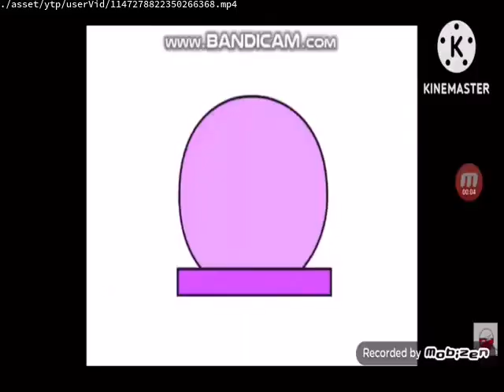Videos Upload Error Sucks (No)